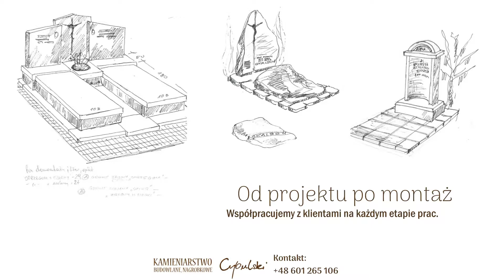Projektowanie nagrobków i miejsc pamięci Warszawa Edward Cybulski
Firma Edwarda Cybulskiego znajduje się w Warszawie. Specjalizujemy się w usługach kamieniarskich. Możemy Państwu zaproponować projektowanie nagrobków, a także miejsc pamięci. Podejmiemy się wykonania pomników nagrobnych. Oferujemy również renowację nagrobków.

Do zakresu świadczonych przez nas usług należy wykonawstwo blatów kuchennych. Nasza oferta obejmuje blaty kamienne, marmurowe oraz granitowe.